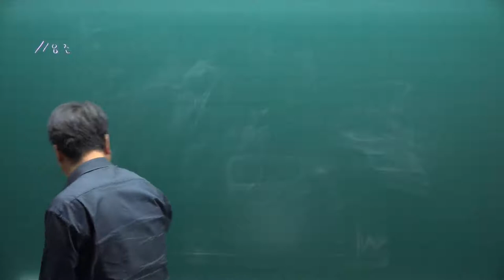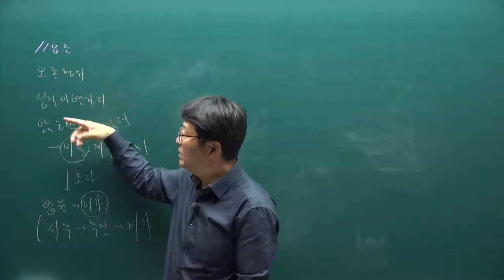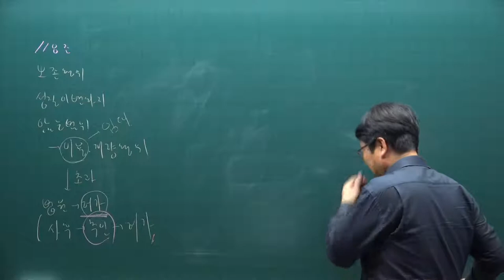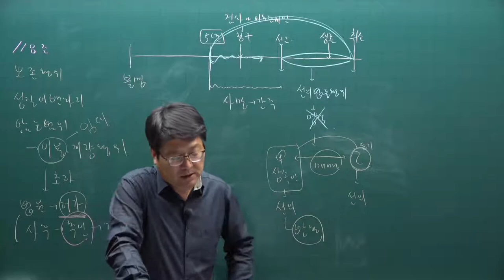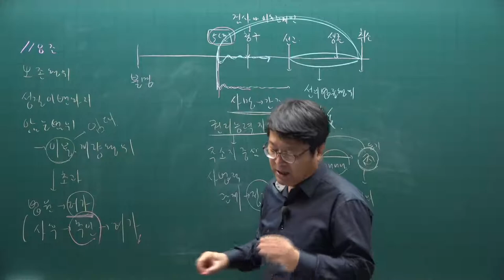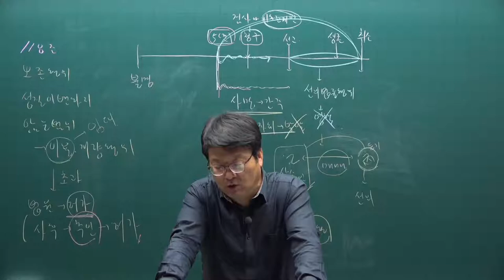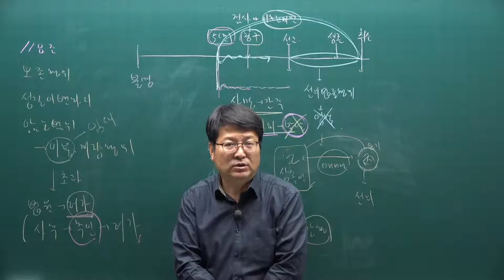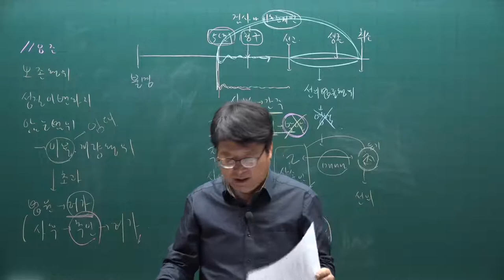[주전무] 2021년 주택관리사 민법 기출문제풀이과정 6강